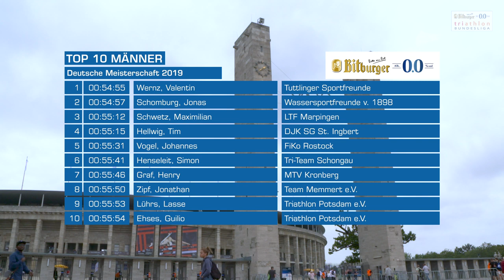Berlin 2019 - Die Highlights der Männer - 1. Bitburger 0,0% Triathlon-Bundesliga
Die Finals - Berlin 2019: Was für eine Location, was für eine Kulisse, was für ein spektakuläres Saisonfinale: das Rennen in Berlin hatte alles zu bieten. Am Ende gewinnt Richard Murray vom EJOT Team TV Buschhütten vor einem Vereinskameraden Joao Silva. Valentin Wernz (KiologIQ Team Saar) wird Dritter im Bundesligarennen und sichert sich den deutschen Meistertitel. Jonas Schomburg gewinnt die Silbermedaille und Max Schwetz Bronze.